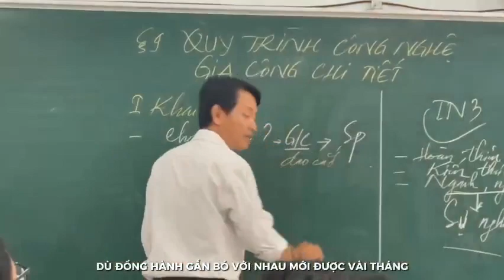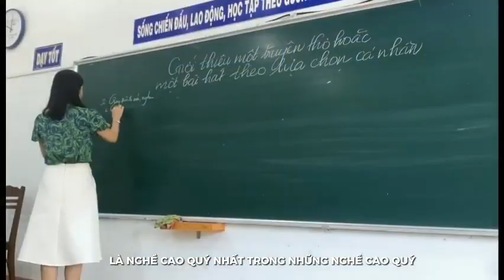Bài dự thi "Lời Tri Ân" của lớp 11A5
💥Cuộc thi "Lời tri Ân" nhân kỷ niệm 41 năm Ngày nhà giáo Việt Nam (20/11/1982 – 20/11/2023)

📍 THỂ LỆ BÌNH CHỌN (qua kênh Youtube của Câu Lạc Bộ Truyền Thông):
* Thả like (👍) = 01 điểm.
* Một bình luận = 01 điểm.
💥 Lưu ý: Mỗi tài khoản được bình luận 1 lần và nghiêm cấm các hành vi gian lận. Nếu số lượng lượt like và lượt bình luận không cân đối, BTC sẽ chọn cái thấp nhất để tính điểm chung cho cả hai.

***Khuyến khích các bạn ngoài thả like và bình luận thì hãy cùng chia sẻ video để video dễ có thêm lượt tương tác từ youtube và sẽ được gợi ý cho nhiều người xem hơn***

⏳ Thời gian bình chọn: 15/11/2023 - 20/11/2023.
👉 BTC sẽ trao 03 giải cho 03 lớp có được bình chọn trực tuyến cao nhất.